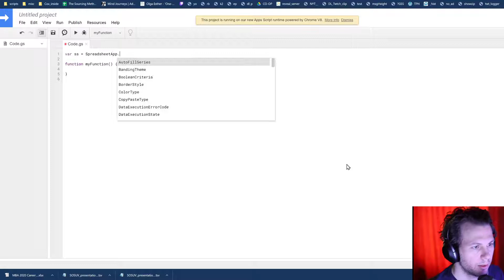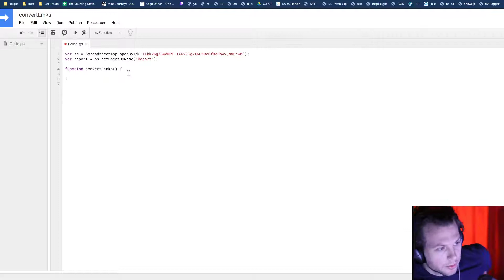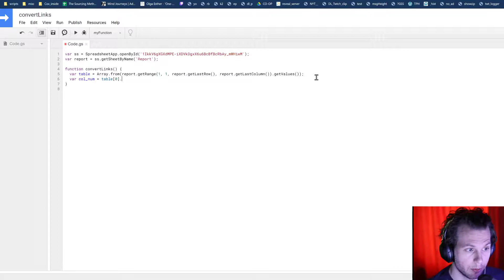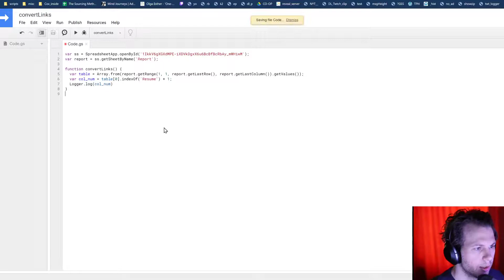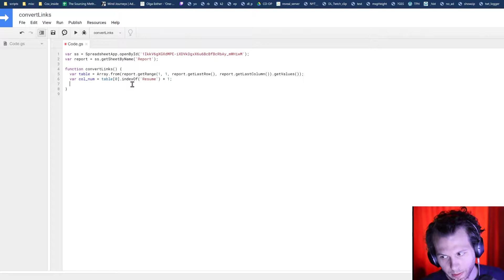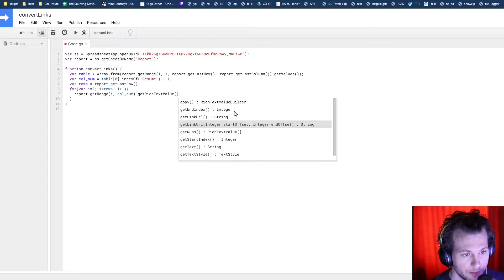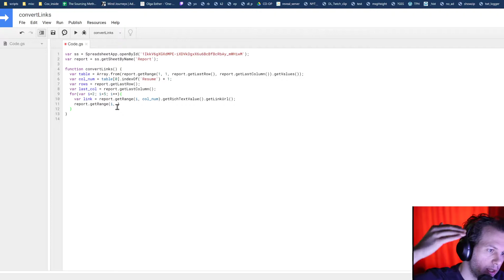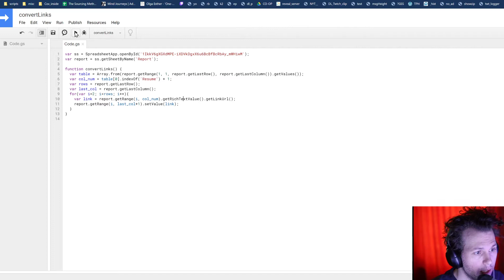Google Sheets: How to Extract Hidden Links from Cells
Here we will show how to extract hidden hyperlinks within Google Sheets using Google Apps Script.